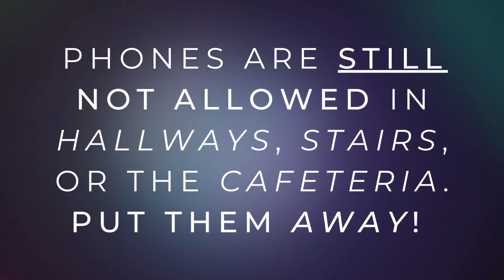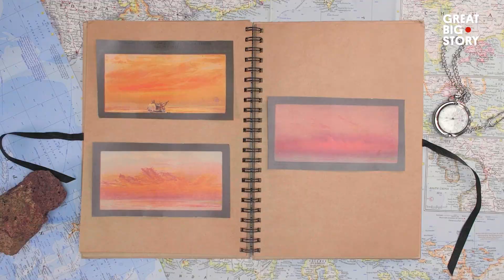ISNS Announcements: May 25, 2023